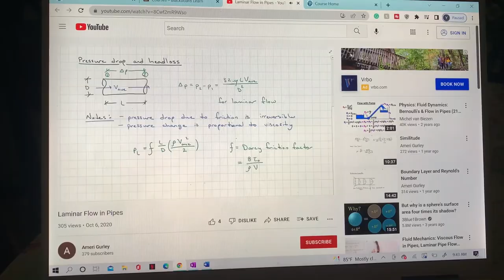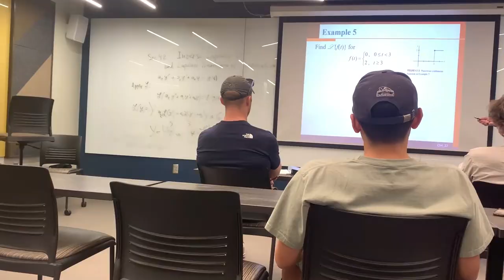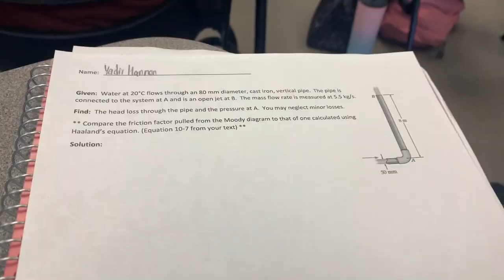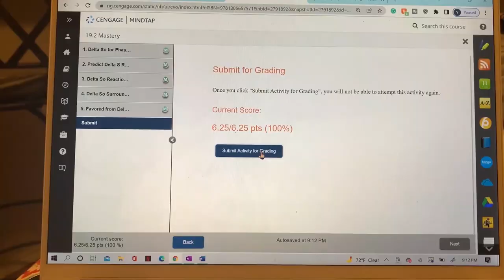Day In The Life of an Engineering Student! | Texas Tech Vlog Squad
Hey guys! Today I am going to bring yall along with me on my eventful day!

Yadir

ABOUT T&E
In Texas Tech Transition & Engagement, we have a variety of programs to make your transition to Texas Tech easy, fun, and informative. Whether you are a first-time student, transferring to Tech, or are already here, we have a program for you!